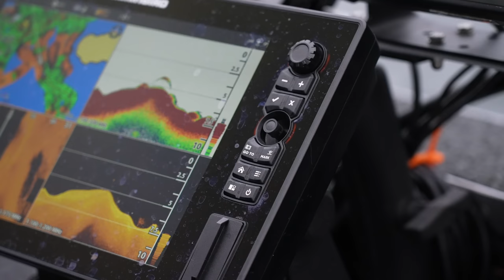Big Swimbait Fishing - Custom Savage Trouts - Late Summer Pike Fishing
Our target for today: big pike on big swimbaits!

It has been a while since we've did a fully dedicated trolling video. We got some of the new custom 40cm trouts and also the new UV-C trebles from BKK. Also, new rig forms Pikecraft. Enough to cover in this video!

00:20 NEW BKK UV-C Trebles
00:35 Tactic for today
01:05 First big fish
03:47 Second big fish
06:05 Lunch Break
06:20 New PIkecraft System
06:51 New Trouts
11:31 Big fish on the Roach

Gear used fishing in this video (discount for channel members:

- Boat: Eliteboats Elite 55S
- Rods: Savage Gear SG6
- Hooks: BKK
- Lures: Savage Gear
- Batteries: Rebelcell
- Clothing: Grundens
- Sunglasses: Leech